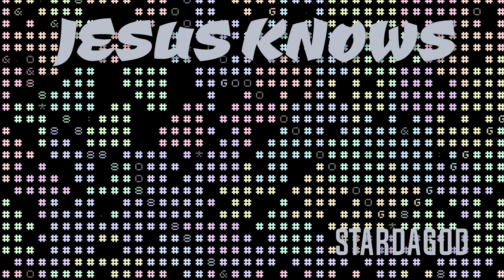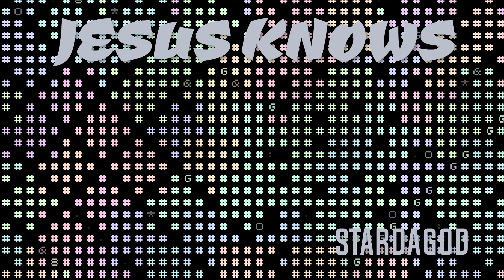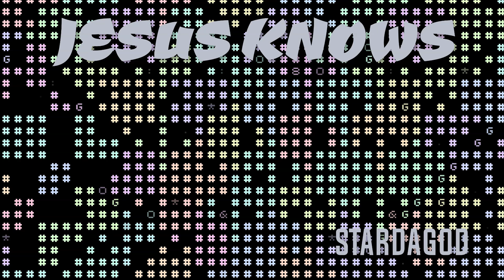JESUS KNOWS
"JESUS KNOWS" the latest mesmerizing creation by STARDAGOD, takes you on a musical journey like never before. This soul-stirring track seamlessly blends , UK GARAGE, UNDERGHROUND DANCE, HOUSE and GOSPEL to create an ethereal experience that transcends boundaries.

Immerse yourself in the hauntingly beautiful melodies and poignant VIBES that resonate with the deepest corners of the soul.

Whether you're a longtime fan or a newcomer to STARDAGOD'S music, "JESUS KNOWS " promises to be a captivating addition to your playlist. Hit play, close your eyes, and let the music transport you to a world where emotions flow freely and melodies linger in the air.